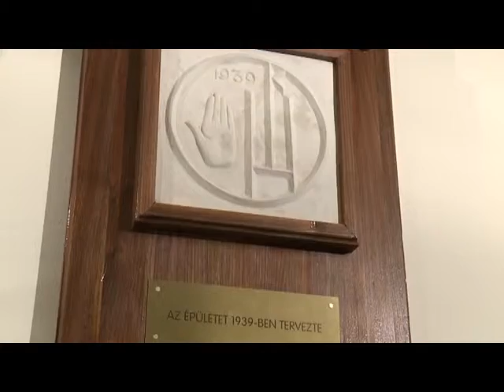Hírek 2014. december 1